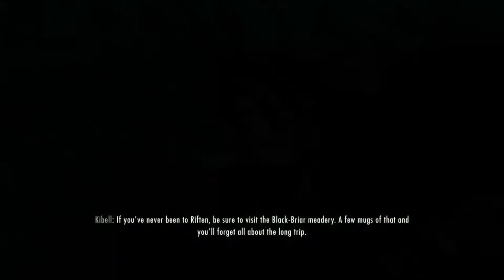The Adventures of Chukk Episode 2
The adventure continues! It seems our hero had a dream last night, telling him to go somewhere, to get something!

Let's find out what!